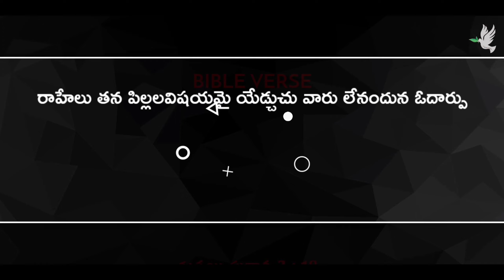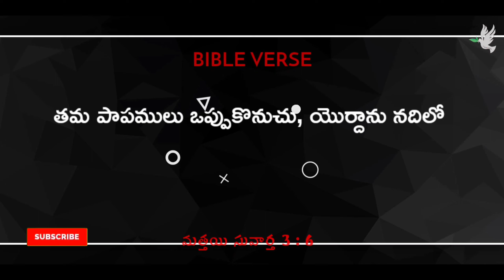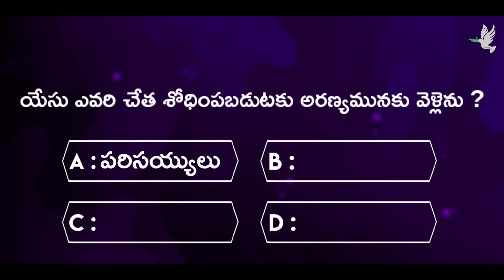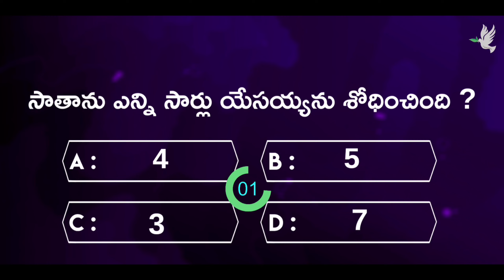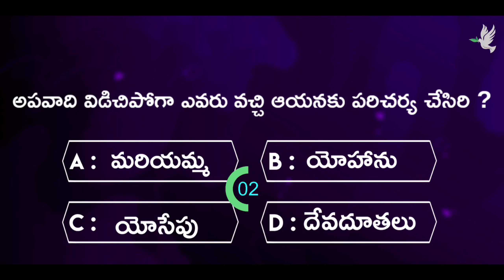మత్తయి సువార్త BIBLE QUIZ ( Episode - 2 )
ఈ క్విజ్ మీరు ప్రతి రోజు బైబిల్ చదవటానికి మా చిన్న ప్రోత్సాహం వంటిది మత్తయి సువార్త Episode 2
ఈ వీడియో లో మత్తయి సువార్త పుస్తకం నుండి ప్రశ్నలు అడగడం జరిగింది దేవుని కృపలో అన్ని కూడా ఆన్సర్ చేయడానికి try చేయండి మీ స్నేహితులకు కూడా share చేయండి.